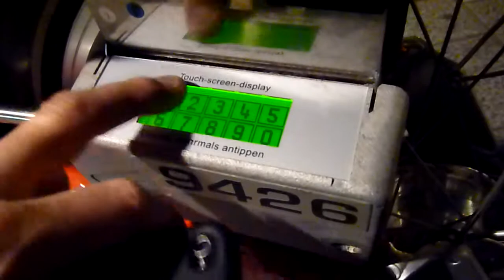トライ！岡山市ｺﾐｭﾆﾃｨｻｲｸﾙ（駐輪から再開）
岡山市のレンタサイクル。